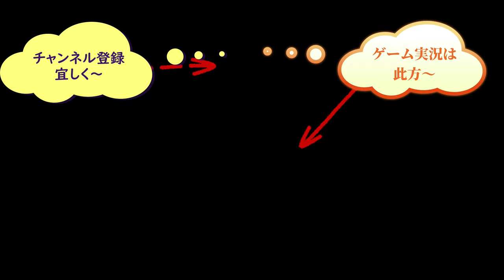ファミリーマート キーマカレーサラダランチでカレーとサラダを一気に！？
ファミリーマート「キーマカレーサラダランチ」を食べてみました。これでカレーとサラダを一気に食べる事が出来て嬉しい～？健康も美味しさも？